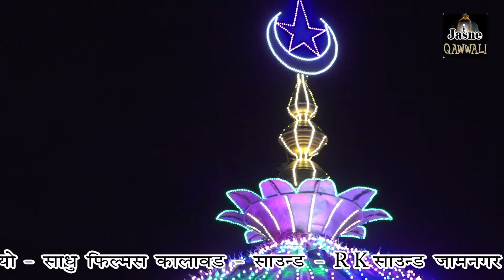Sarfraz Chisti || Tere Karam Ki Bat He || Jodiya || Gulabshapir || 2024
Album : Show In Urs Jodiya , Gujarat , INDIA
Fankar Qawwal : Sarfraz Chisti
Lable : Jasne Qawwali
Video - Editing : Sadhu Films Kalavad || 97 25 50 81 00
Sound : R K Sound - Jamnagar , 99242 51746